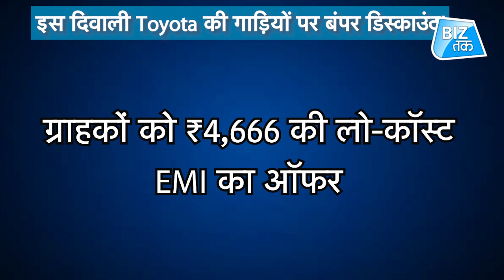दिवाली पर इन कारों पर मिल रहा बंपर डिस्काउंट! | Biz Tak